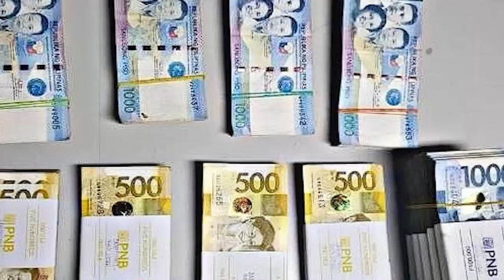SGT MANANGHAYA NABOKING SA 1.7 MILYON NA PERA SA MALETA SEN BATO DISMAYADO SA BABAENG PULIS